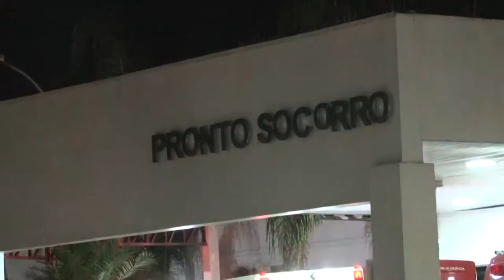NC POLICIAL CHACARA